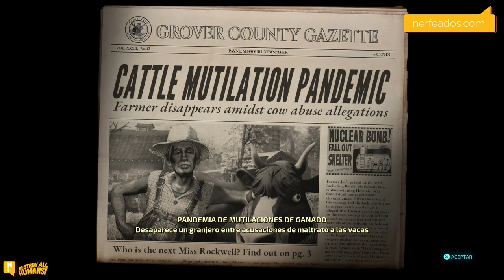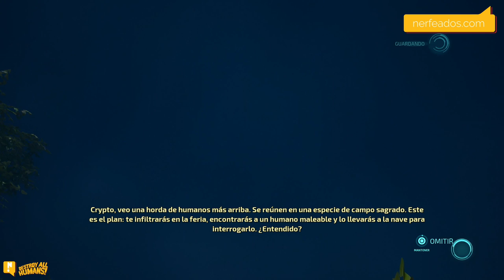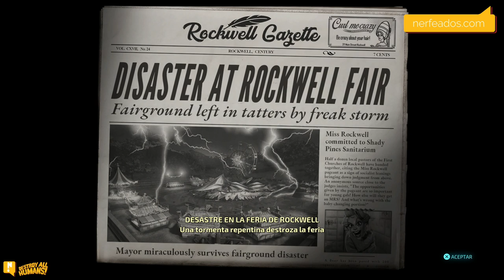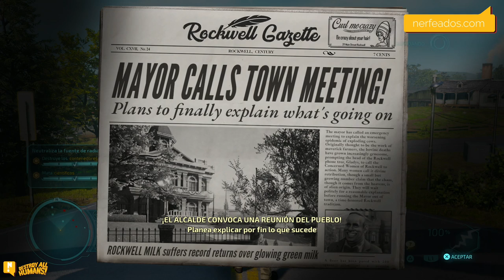No SOMOS el peligro, ESTAMOS en PELIGRO - Destroy All Humans! (2020)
El Remaster de Destroy All Humans! ha llegado y es... fantástico.

En este video podrán ver a Crypto en Full HD, además de algunas de las absurdas situaciones que nos esperan en el título de Pandemic Studios y remasterizado por Black Forest Games. Destroy All Humans! ya se encuentra disponible